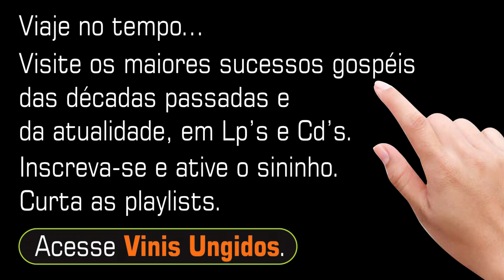JONAS PEREIRA ♫ | A Vitória Já é Tua l Cd Completo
Álbum: A Vitória Já é Tua
Artista: JONAS PEREIRA
Gênero: Cristã/Gospel
Data de Lançamento:

MÚSICAS:
  1. A Vitória Já é Tua - 0:00
  2. Jesus Cristo Quebra - 03:12
  3. Grande Livramento - 05:37
  4. Dá-me Forças - 08:50
  5. A Minha Alma - 12:16
  6. Senhor Jeová - 15:13
  7.  Clamo a Ti - 19:07
  8. Dá-me Unção - 21:31
  9. Experiência Que Eu Tenho - 25:17